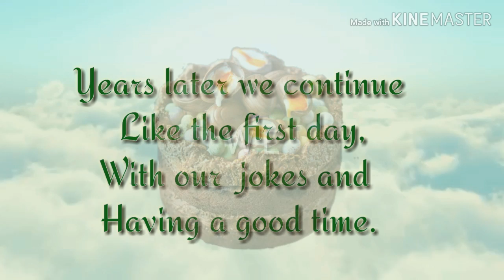Birthday wish for friends.Specially for childhood friends.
Birthday wish for your friends.Specially  for childhood friends